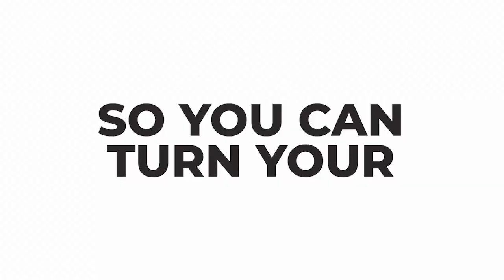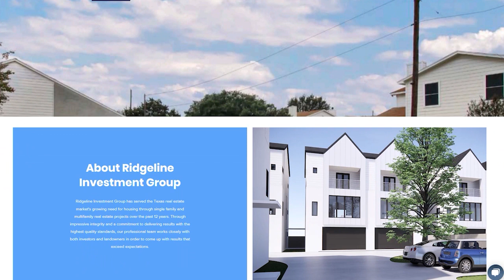EP22: Apartment Investing | Convert Your Active Income Into Passive Income with Dawn Keller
Listen to this episode as we invite an amazing guest that can genuinely inspire you to invest passively in multifamily real estate. Today, Dawn Keller joins the show to talk about her expertise in apartment investing, deal underwriting, asset management, helping others through masterminds and conferences, and more. Don’t miss this conversation!

• The power of hosting a meetup and webinar in educating people about passive investing
• Great ways for real estate agents to start investing
• Why taking consistent action is important in real estate investing
• Advantages of investing in the DFW market and ideas to add value to a property
• The status of cash flow and investment return in the current market condition

About Dawn Keller
Dawn Keller is a multifamily investor and owner of Divine Equity LLC dba Crown Capital Multifamily. Since 2019, she has invested in almost 600 units in Dallas-Fort Worth.

In her 22-year career in sales and asset management, Dawn has extensive experience in negotiating with multi-billion dollar companies, along with expertise in underwriting. In 2021, she joined the elite Millionaire Multifamily Mastermind.

Dawn graduated magna cum laude from the University of North Texas and lives in Dallas with her husband, Jason. Dawn’s passion is helping others invest in real estate, so they can grow wealth and create a more meaningful, fulfilling life.